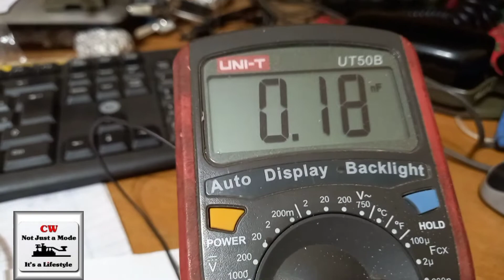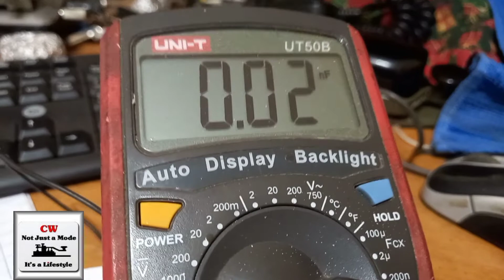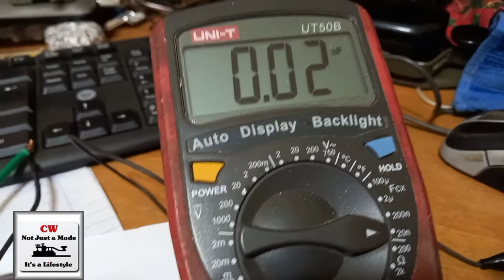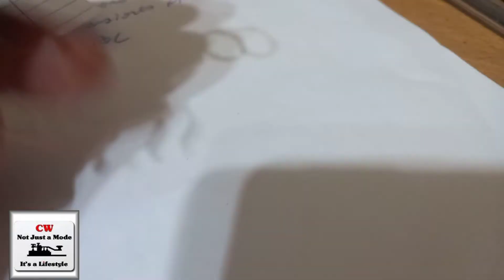CAPACITOR DO PU5OLV OLIVER PARA MAGLOOP